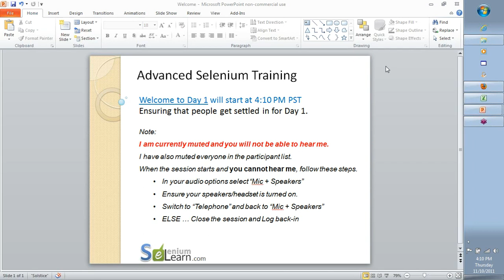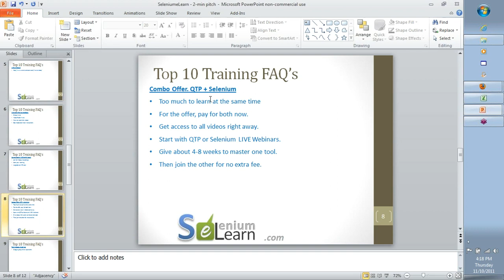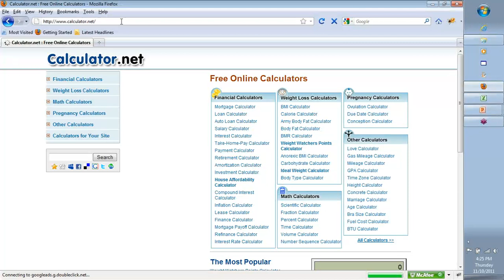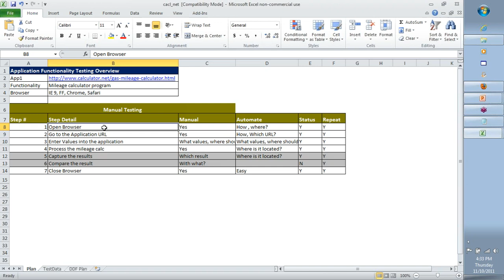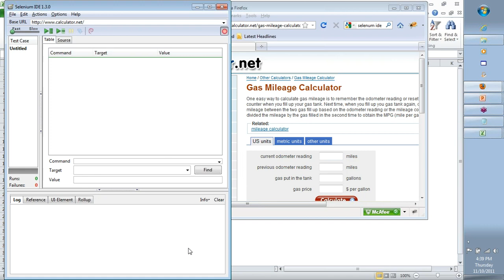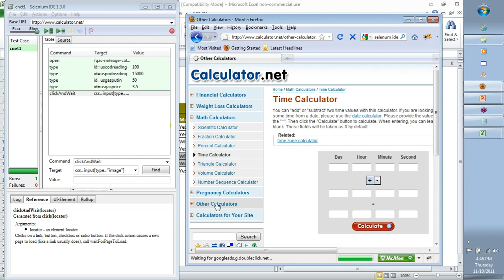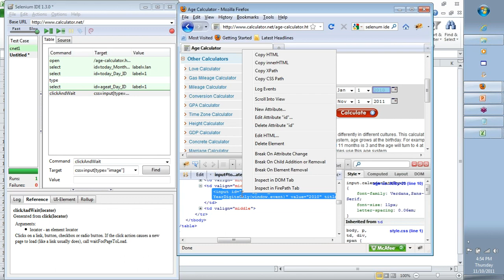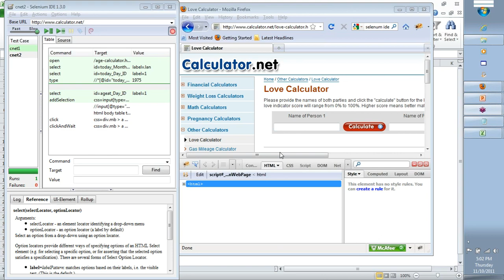Selenium IDE Tutorial N10 1st Class xPath CSS Firebug Element Command Target